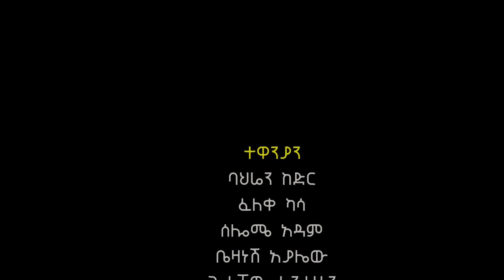ህመምሽ ህመሜ - Ethiopian Movie Himemesh Himeme 2024 Full Length Ethiopian Film Hememesh Hememe 2024